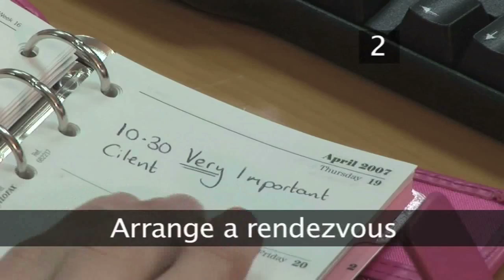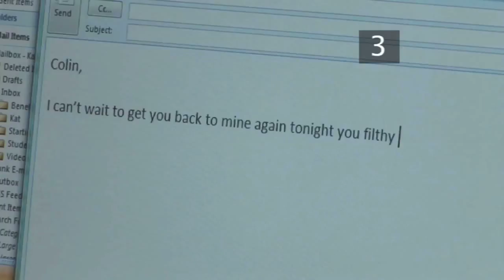How To Have A Secret Affair At Work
Keen on someone at work? Follow our advice on how to have an affair with them without your other colleagues or boss finding out. If you have to have that secret office affair at work, then here's how!